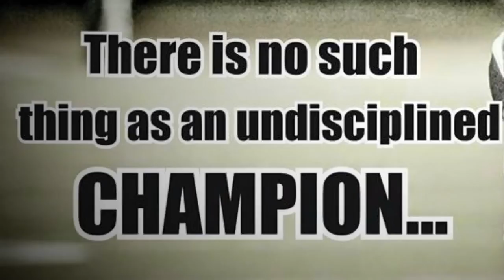2015 MPFL Champion Austin Vipers Linebackers